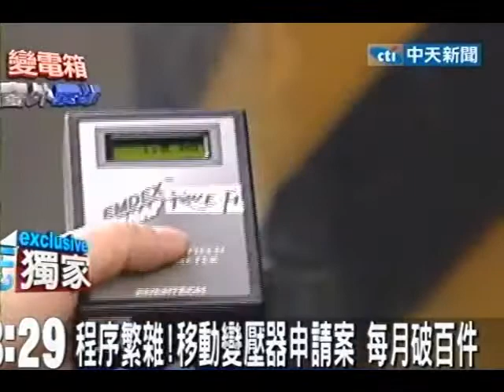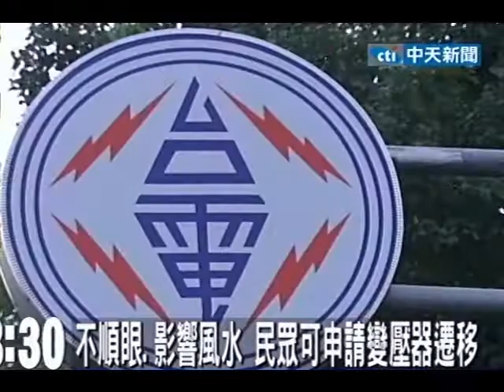不順眼.影響風水 民眾可申請變壓器遷移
中天新聞》民眾住家附近如果有變壓器不順眼或怕影響風水，其實可以申請移動位子，但費用皆萬元起跳且均自付，加上移動時常因為私人土地、住戶意願談不攏而無法順利遷移，往往10件申請案中最後只有2件移動完成。